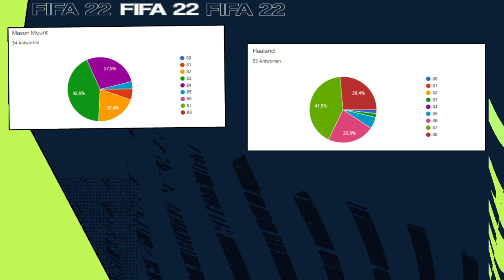FIFA 22: DIESE KARTEN BEKOMMEN EIN DOWNGRADE!📉👎 [Road to Fifa 22]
In diesem Video stellen wir euch ein paar Karten vor, die in Fifa 22 wahrscheinlich ein Downgrade bekommen werden!

Wenn dir das Video gefallen hat, kannst du auch gerne eine Bewertung da lassen.
Wenn du Vorschläge zu weiteren Videos hast, sind die bei uns auch immer willkommen!

Unser Format Machen oder Lassen findest du auf diesem Kanal:
Dort gucken wir uns jede SBC genau an und geben dir eine Empfehlung, ob du die SBC abschließen solltest oder lieber nicht.

Auf unserem Discord kannst du unter anderem Mitspieler für den Koop-Modus finden. Dort hast du aber auch die Möglichkeit, dich mit uns und der Community über Fifa auszutauschen!

Unsere Musik machen wir selbst.

Generell wollen wir mit kurzen Videos zu verschiedenen Themen informieren, generell Fragen oder Probleme lösen, oder euch einfach unterhalten.